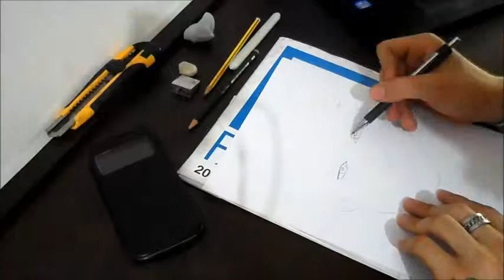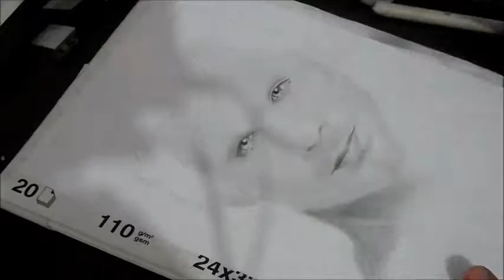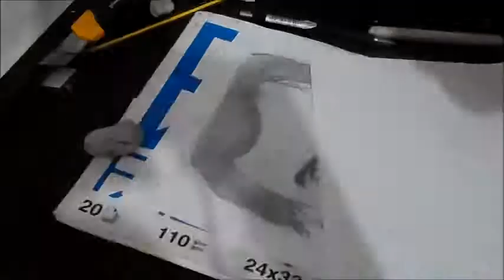speed drawing Ian Somerhalder Portrait from the vampire diares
ritratto: Ian Somerhalder
tempo reale: 2ore e 10minuti
matite utilizzate: portamina, HB E 2B
strumenti: sfumino, gomma pane e gomma

soundtrack: All I Need by whitin tamptation